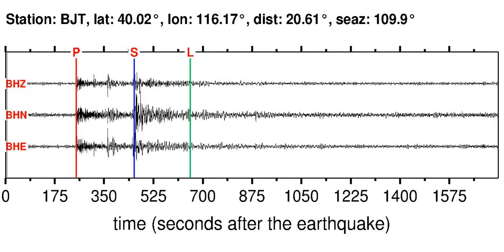BJT Soundquake: 5/11/2012 20:34:24 GMT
This is a sonification of the Southeast Of Honshu, Japan 5.5MB earthquake (5/11/2012 20:34:24 GMT). It was made from a seismogram recorded by the global seismic station BJT in NORTHEASTERN CHINA.